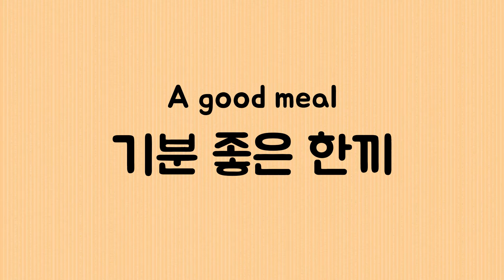맛살 감자채전 만들기ㅣ손 쉽게 누구나 만들 수 있어요ㅣ초간단ㅣ감자채전 요리ㅣ엄마는 요리사ㅣ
쫀득쫀득 맛있는 감자채전

재료
- 감자 2개, 맛살, 부침가루

양념
- 소금, 후추

만들기
1. 감자 2개를 채썰고 맛살을 찢어 준비합니다.
2. 감자는 찬물에 담궈주고 채반에서 물기를 제거합니다.
3. 믹싱볼에 감자와 맛살을 넣고 부침가루 3 스푼 , 소금 한 꼬집, 후추 넣어줍니다.
4. 조물조물 반죽을 만들어줍니다.
5. 팬에서 앞 뒤로 노릇노릇 구워줍니다.
6. 맛살 감자채전 완성~(취향에 따라 케첩을 찍어드시면 맛있어요)